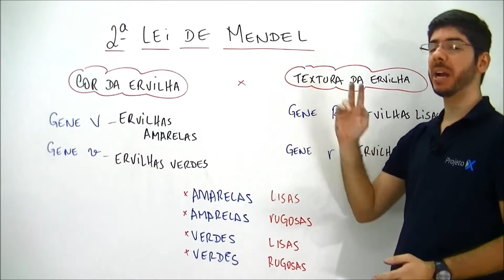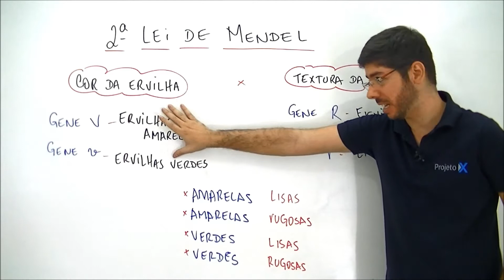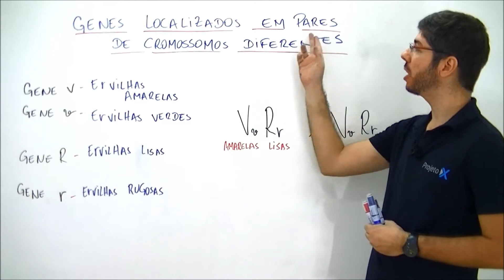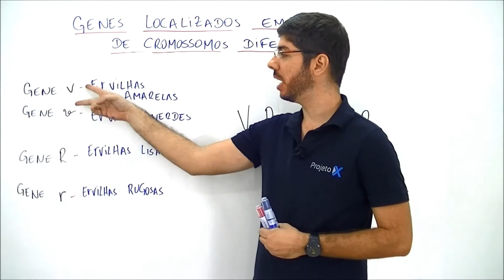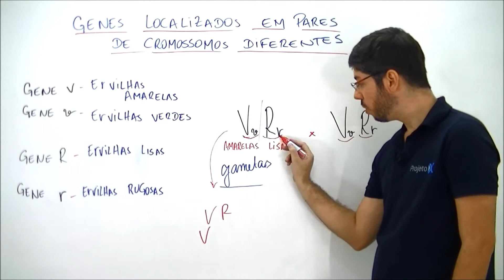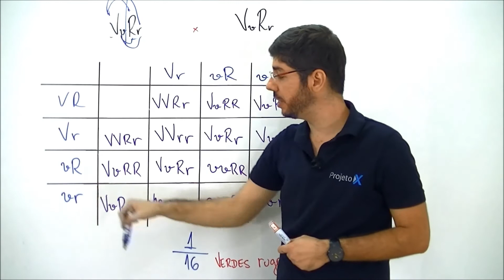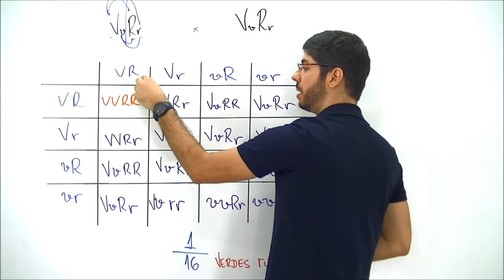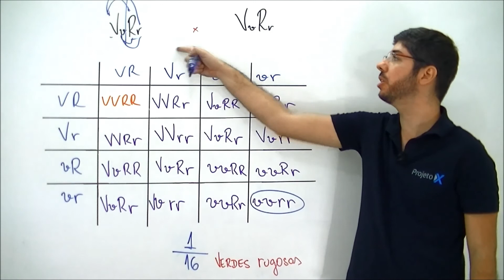Xtensivo Biologia 2ª Lei de Mendel Prof Felipe Jardim